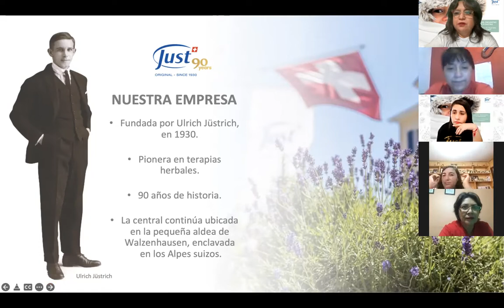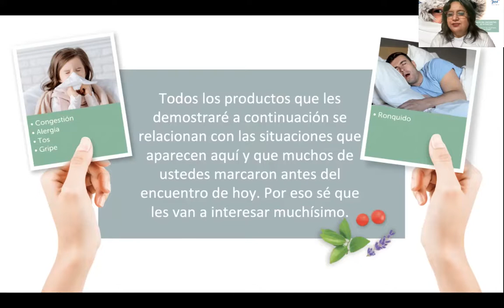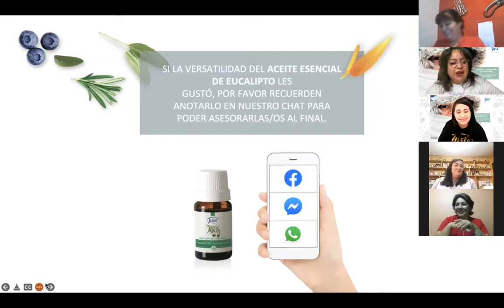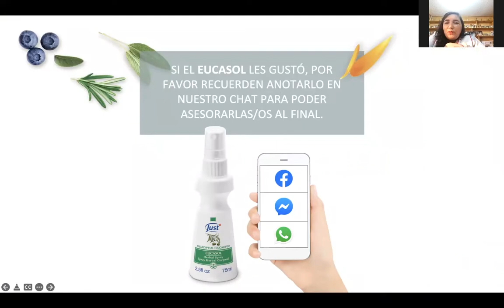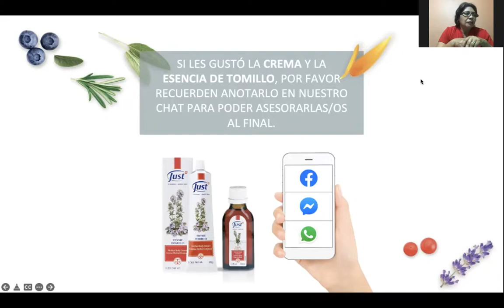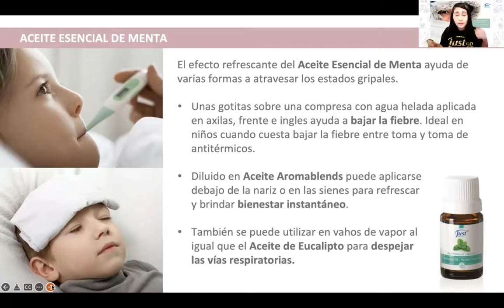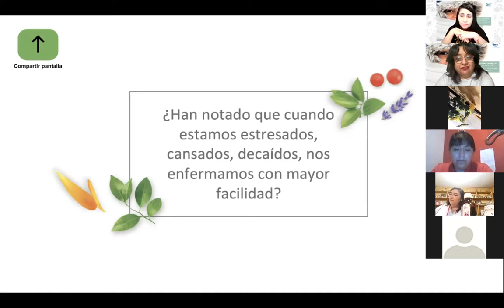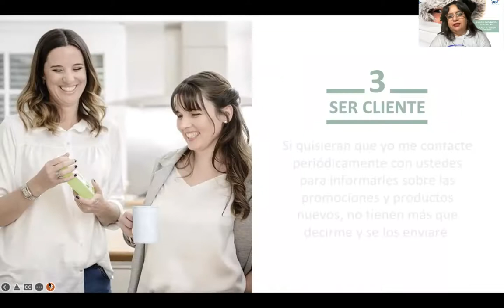Como cuidar unas vías respiratorias con Just , Dirección Ginebra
Mónica González
Rosita María Paez
Virginia Plaza
Nelida Brunet
Violeta Flores